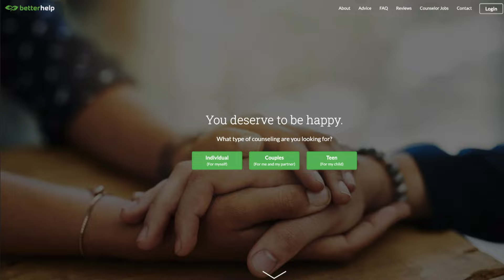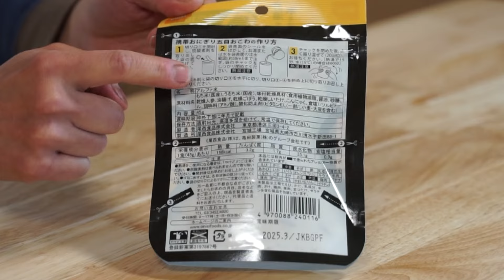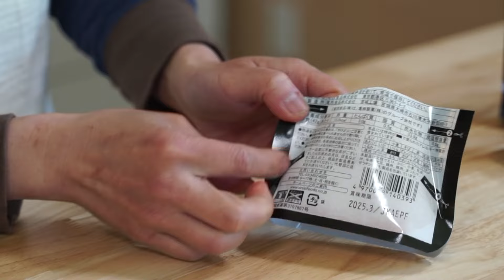🍙Magic INSTANT Onigiri that SHAPE THEMSELVES into Triangles - Japanese Rice Balls for the APOCALYPSE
Today I'm going to be tasting instant onigiri emergency rations designed with a 5-year shelf-life to be reconstituted with either cold or hot water, BUT the best part about them is that they shape themselves into the iconic onigiri shape. Swoon! Let's do this!

I ordered my instant onigiri -- Onisi no Keitai Onigiri on eBay.

You've made it to the end -- welcome! Comment "Oh, Onigiri, you're the one for me!"